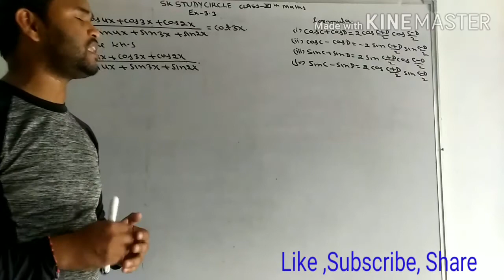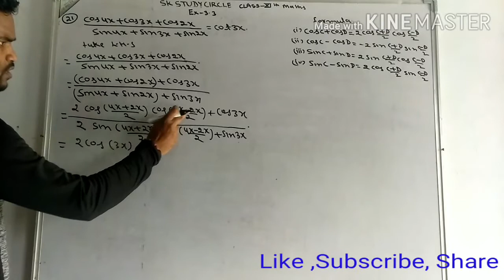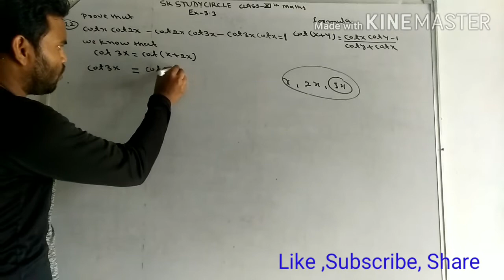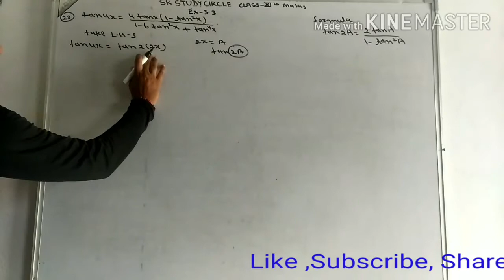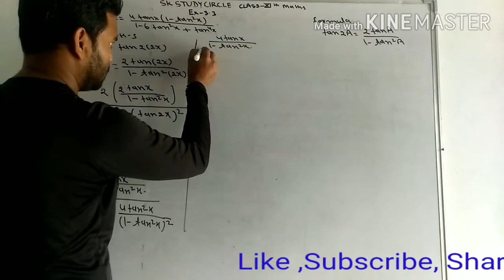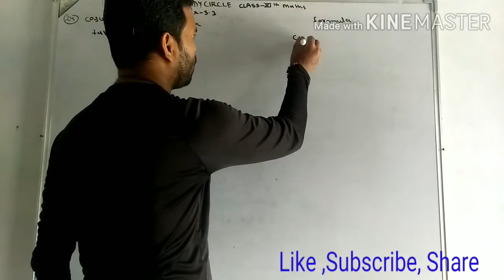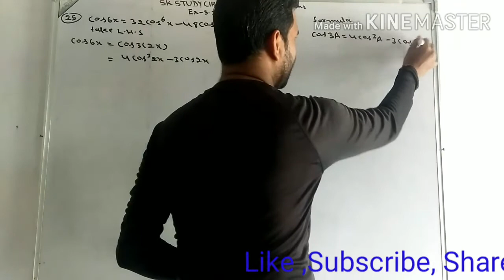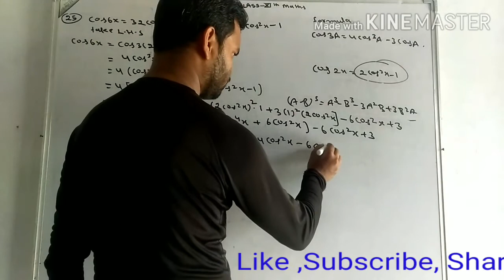Class -11||Maths||Ch-3 Ex-3.3 Q. No. 21,22,23,24,25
Chapter -3 Trigonometric function ||ncert maths ||